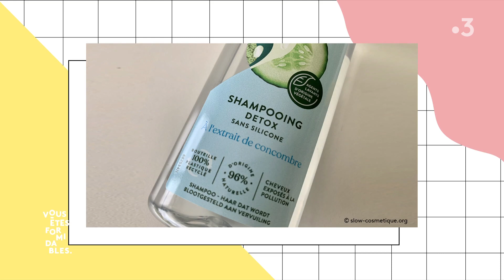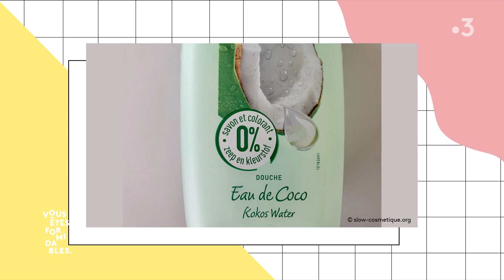À la recherche de cosmétiques plus sains, attention ! Decryptage des cosmétiques «sans» ou «zéro».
Cosmétiques « sans » ou « zéro » Julien Kaibeck, chroniqueur dans l'émission "Vous êtes formidables" nous aide a y voir plus clair.